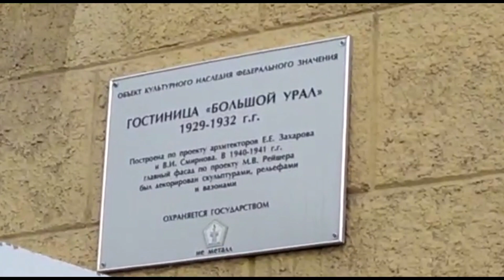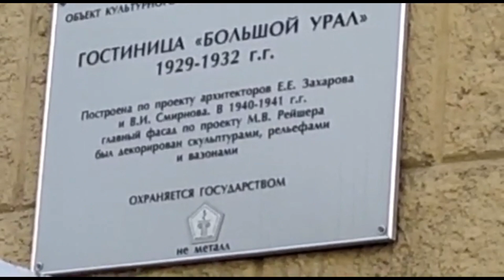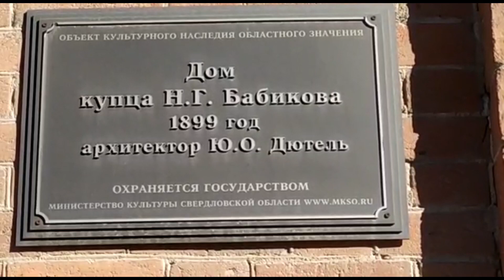Екатеринбург. Окна под землёй... Видео от подписчика